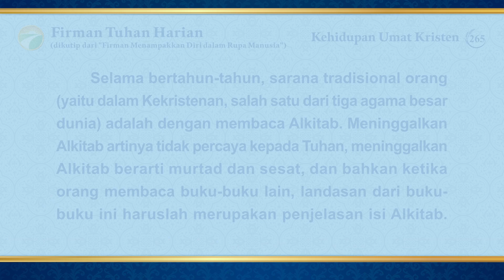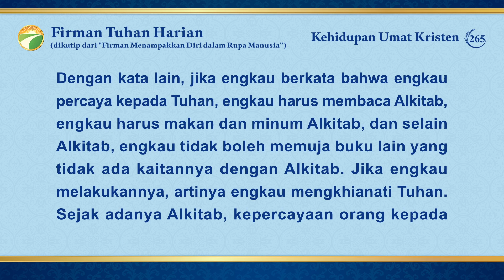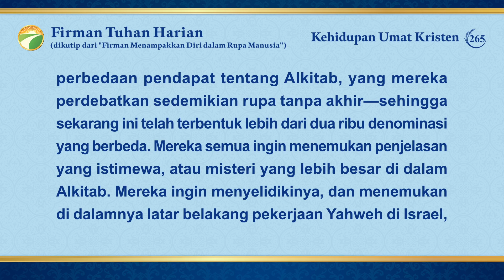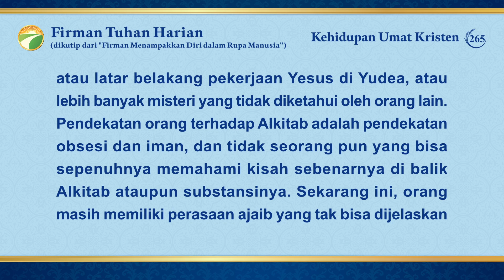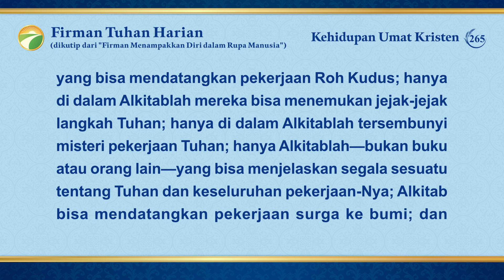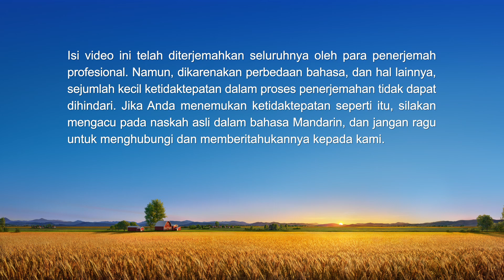Firman Tuhan Harian: Misteri Tentang Alkitab | Kutipan 265